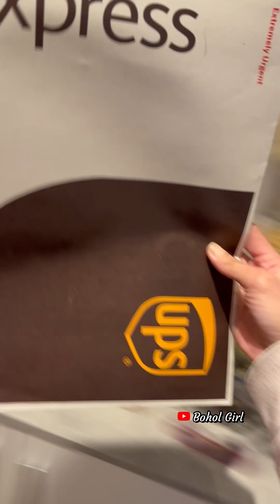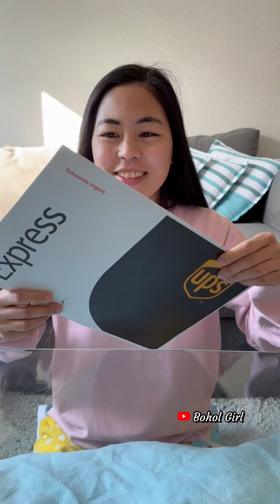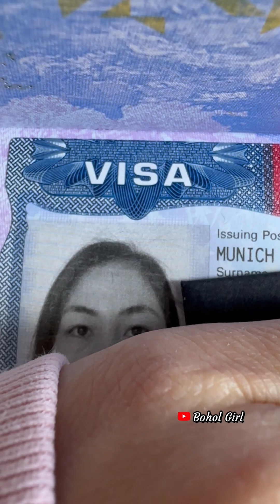VISA Approval | Visa Application Guide